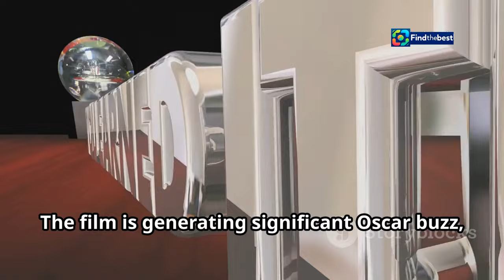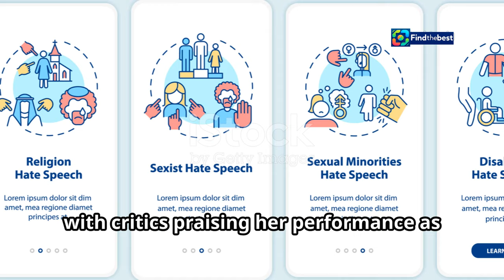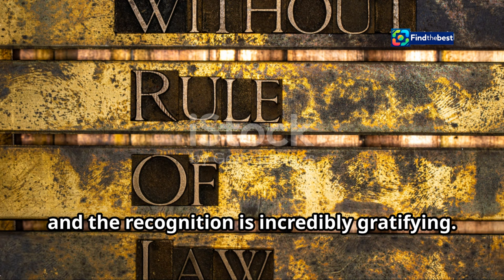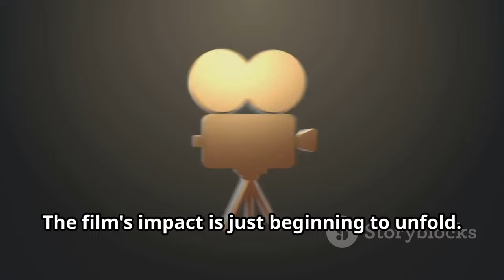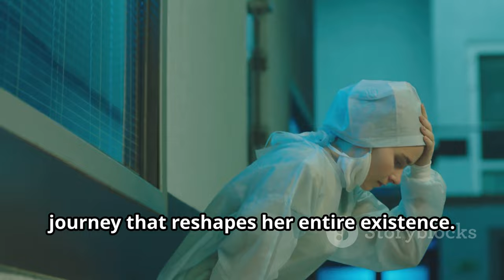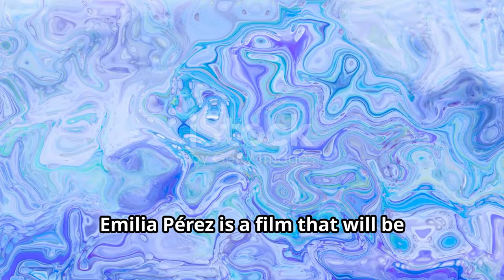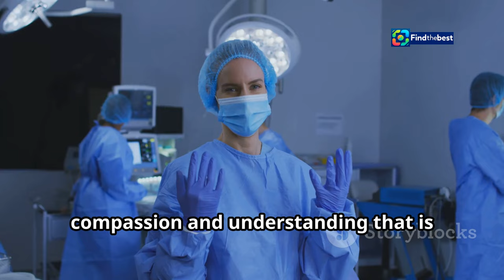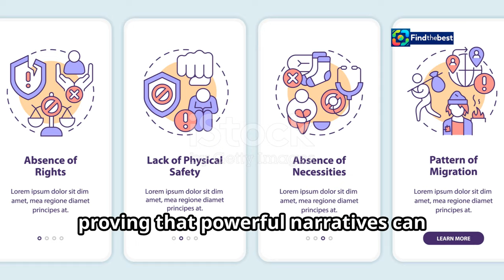Selena Gomez Shines at London Film Festival: Emilia Pérez UK Premiere!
OUTLINE:
00:00:00 Selena Gomez Takes London
00:04:24 Emilia's Daring Transformation
00:07:58 Acclaim for Gomez and Beyond
00:11:12 Jacques Audiard's Bold Choice

 Selena Gomez launches Oscar-tipped film at London ...:https

🌟 Join us as we dive into the dazzling premiere of *Emilia Pérez* at the London Film Festival! 🎉✨ Witness Selena Gomez, alongside her talented co-stars Zoe Saldaña, Karla Sofía Gascón, and Adriana Paz, gracing the red carpet in style! 👗💃

In this Oscar-tipped musical, Selena takes on the role of the drug lord’s wife in a captivating story about transformation and identity. 🌈💔 With its powerful themes and stunning performances, *Emilia Pérez* is already making waves in the awards circuit! 🏆

- Stunning red carpet moments! 📸✨
- Insights into Gomez's role and the film's unique storyline! 🎭
- Exciting reactions from the cast and crew! 🎤🙌

💖 Don't miss out on this magical journey through film and music!